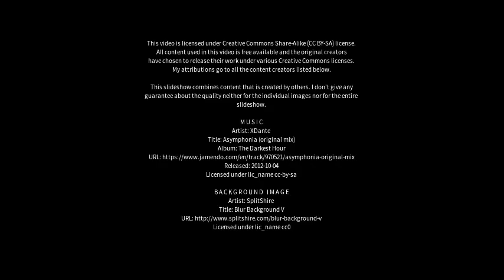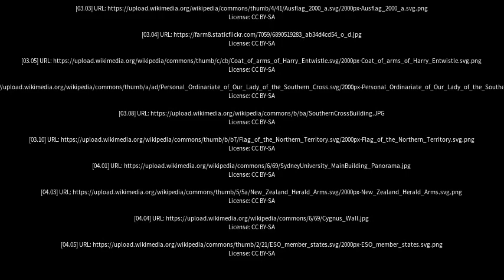Best places to visit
Best places to visit - Southern Cross (Australia) Best places to visit - Slideshows from all over the world - City trips, nature pictures, etc.